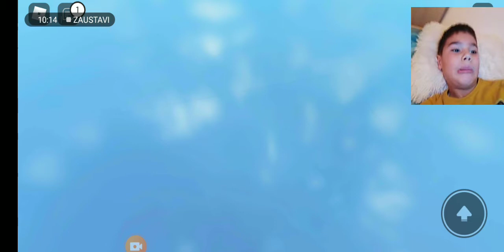Danas igram Roblox *prelazimo parkour mapu* 😁